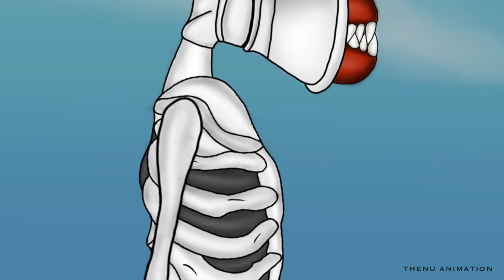Great Mother Megaphone vs Flippy, Bunzo Bunny, Siren Head, PJ Pug a-Pillar,Huggy Wuggy, Jason +More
Great Mother Megaphone vs Flippy, Bunzo Bunny, Siren Head, PJ Pug a-Pillar,Huggy Wuggy, Jason +More - This Animation I Made Using Drawing Cartoon Application

If You Guys Have Any Suggestion For The Next Video ‘Comment’ Below...